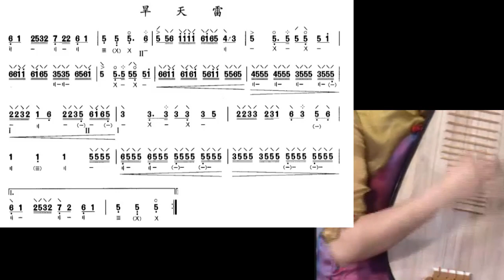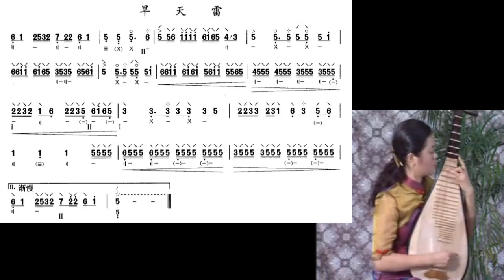全国琵琶考级 2-09 旱天雷 李光华讲解 兰维薇示范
谢谢光临！